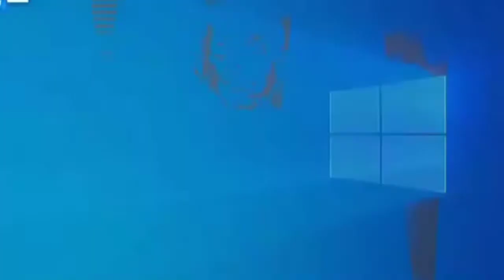Russia Ukraine War: Ukrainians Have Made Their Choice 80 Years Ago